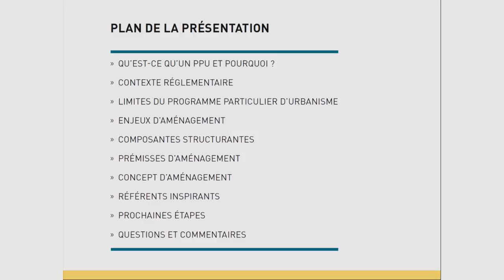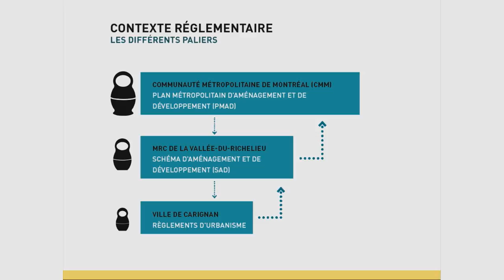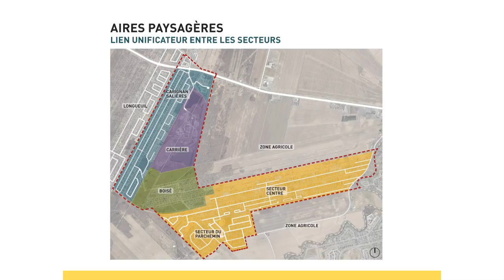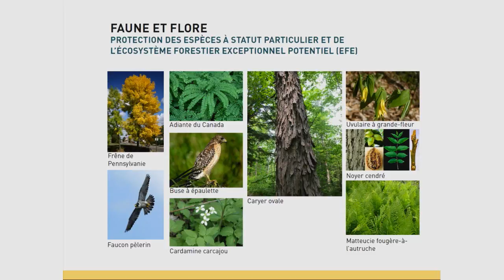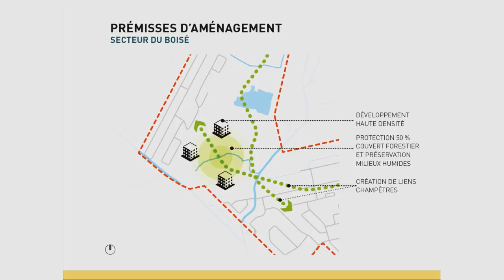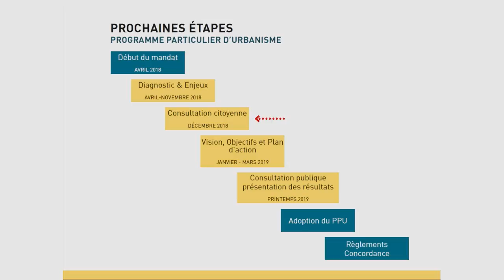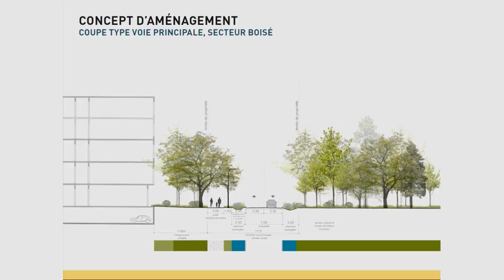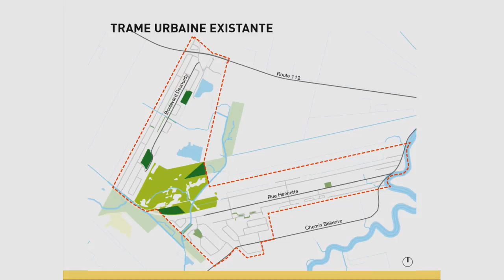Consultation publique sur le PPU du secteur central de Carignan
Enregistrement de la présentation du 11 décembre 2018 sur le programme particulier d'urbanisme de la Ville de Carignan.